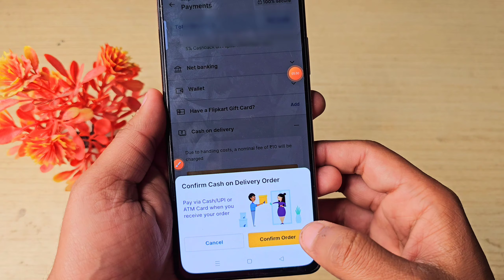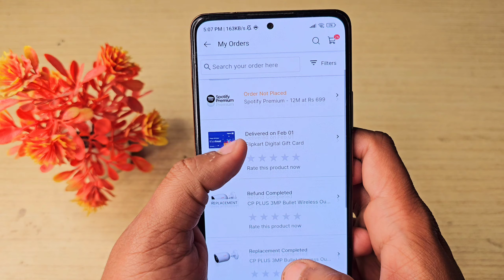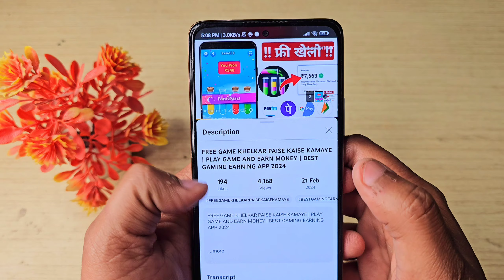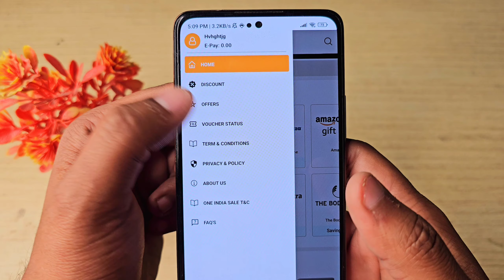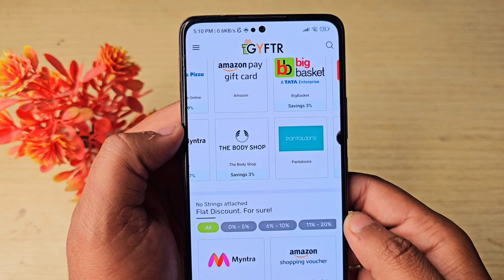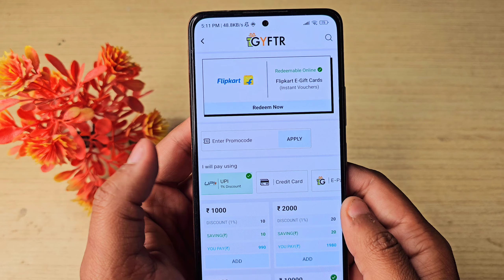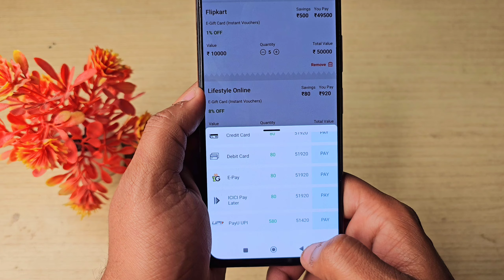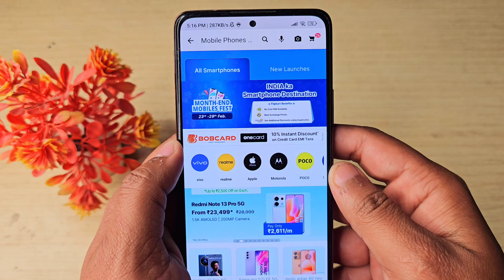Get Free ₹50,000 Flipkart Gift Card | Add ₹5000 Flipkart Gift Voucher Free | How to get free Gift